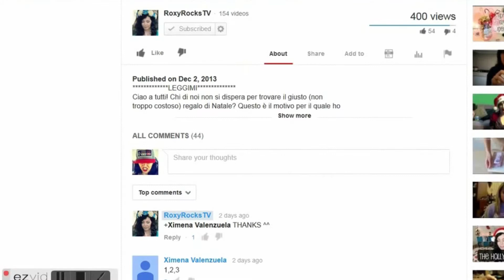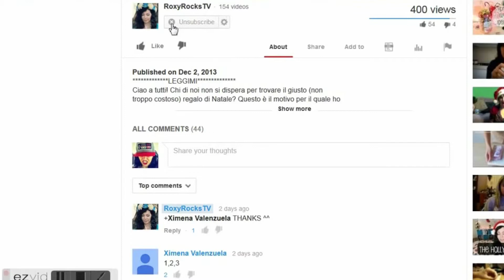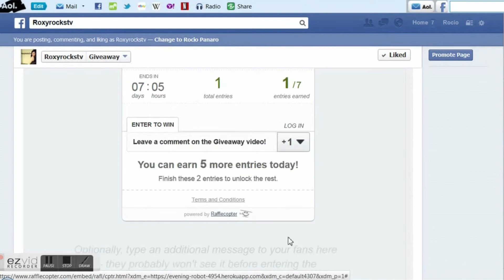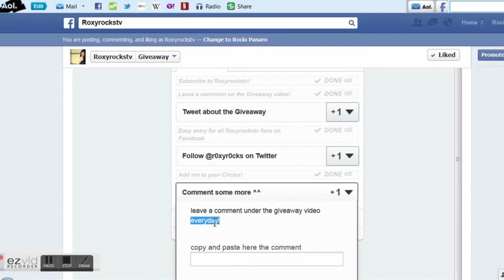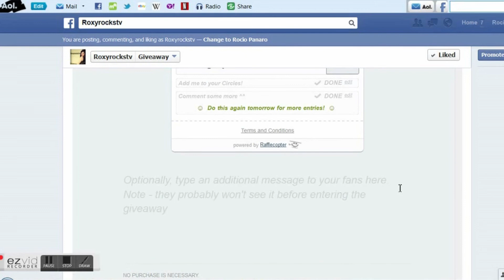[CHIUSO!] SIAMO PIU DI 2000 !!! Q&A e GIVEAWAY !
LEGGIMI
Grazie a tutti per il supporto in questo viaggio che è Youtube! Vi voglio un mondo di bene ^^

Come partecipare al Q&A

molti di voi mi avevate chiesto di essere salutati/e cosi ho pensato di
unire dei saluti a un video DomandeErisposte ^^

SCRIVI LA TUA DOMANDINA IN UN COMMENTO

e nel video Q&A ne scegliero alcune e salutero il mittente :)

3.Dovete lasciarmi un commento qui sotto e dirmi qual'è il vostro video preferito su questo canale
4.andate su e seguite le istruzioni

Ci sara UN SOLO vincitore che sara scelto casualmente da Rafflecopter
Il premio è un pigiama di Totoro uguale al mio (NUOVO ovviamente)
Il giveaway inizia dal 06 Dicembre 2013 ore 12:00 am (ora di Los Angeles)
e finisce il 20 Dicembre ore 12:00 am (ora di Los Angeles)

Questo Giveaway non è sponsorizzato da nessuno ed ho acquistato il premio con i miei soldini ^^

bacini

*Roxy*